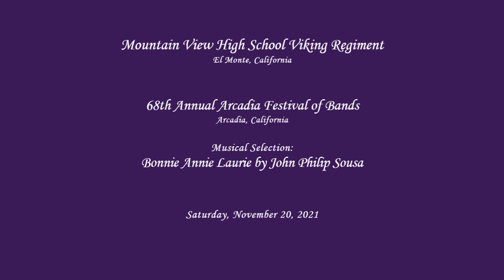Mountain View HS - Bonnie Annie Laurie - 2021 Arcadia Band Review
The Mountain View High School Viking Regiment performing their musical selection entitled, "Bonnie Annie Laurie" by John Philip Sousa, at the 68th Annual Arcadia Festival of Bands Band Review on Saturday, November 20, 2021.

From El Monte, CA

Results: Class B
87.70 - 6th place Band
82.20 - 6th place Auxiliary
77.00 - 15th place Open Class Military Drum Major
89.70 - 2nd place Open Class Drill Team